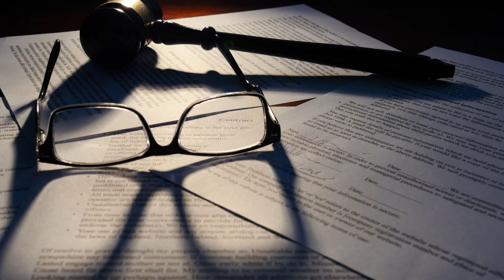10 Events and New of February 12th. On This Day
On this day videos take a look at days of the year and what happened and the news on those days in history. We also like to look at who was born and died on a date as well as the movies released on each day covered.

Headline news of todays yesterday and sometime tomorrow.
News Todays
Breaking news of the past